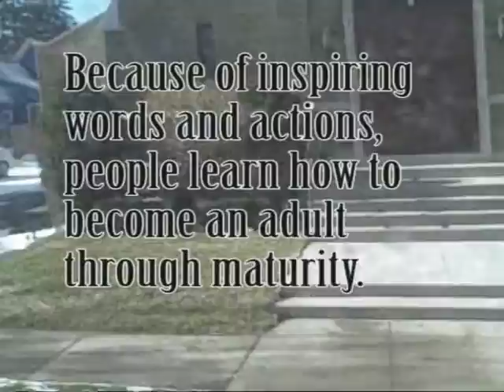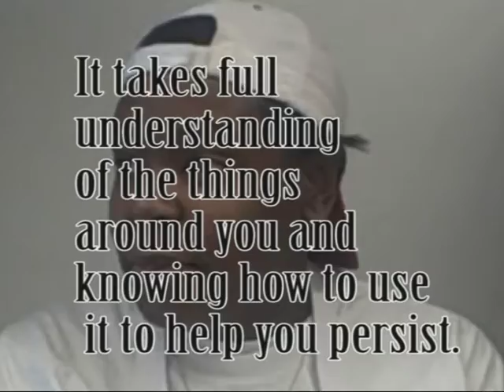Influences that Help You Mature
Influences that Help You Mature by Barbara Rivera
Raising 100,000 Voices 2009
The message from the film maker: We don't all grow at the same rate. Being a healthy adult takes work.